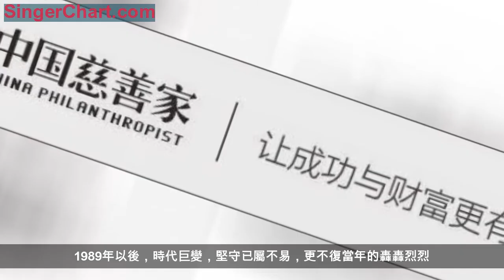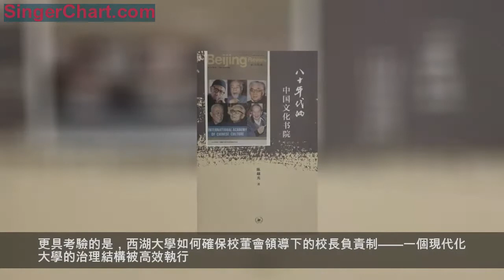「封面」陳越光：去成就一段感動後人的歷史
陳越光
浙江敦和基金會執行理事長
戰略規劃委員會主席、秘書長
撰文：章偉升 題圖攝影：張旭
來源：《中國慈善家》2018年10月刊，原文標題《陳越光：守望中國文化》
歷史深邃迷人
歷史打開了一條門縫，陳越光擠身進去。他的前輩們，季羨林、張岱年、湯一介、龐朴……那些人文思想界的大師，卻在一個夢想上永遠被關在大門之外。

1999年，中國文化書院進入第15個年頭。8月15日，創院院長湯一介給所有導師和來往緊密的朋友去信，對書院長期陷於平庸甚為內疚、自責。中國文化書院曾有著巨大的社會影響力，匯聚了一批「五四」以來歷盡動盪的學術老人和中青年學者。1989年以後，時代巨變，堅守已屬不易，更不復當年的轟轟烈烈。為了中國文化書院不被淘汰出局，湯一介隨信附上創辦私立大學的設想——以「提高對中國傳統文化的研究水平，並促進中國文化的現代化」為出發點，創辦一所高起點的私立大學。辦學也正是季羨林、張岱年、龐朴等書院導師孜孜以求的夢想。

創辦民辦人文社科類的研究型大學何其艱難，中國大陸至今未建成一所，何況是在上個世紀90年代末。面對資金不足、缺乏行政許可的局面，湯一介束手無策。他自知現實前景暗淡，親手把2000字的設想抄錄下來，說如果不成，哪怕作為一份檔案也行。湯一介一語成讖。設想真就成了「史料」，被鎖進2米高的大鐵皮櫃。此後的歲月里，不管世事艱難、人心詭譎，湯一介仍窮盡心力辦學，可惜結局不是淪為一紙空文，就是不得不半途而廢或降格以求為民間培訓機構，更甚的還有受騙受辱。近20年以後，陳越光為寫作《八十年代的中國文化書院》一書，從故紙堆里翻出塵封的檔案材料，滿紙心酸。自1991年至今，陳越光一直兼任書院的副院長，見證了先生們（尤其是湯一介）創辦私立大學的種種挺進與失敗。
中國文化書院的活動合影。前排左起陳方正、王元化、周策縱、湯一介、龐朴，後排右起王守常、林毓生、李中華、周質平、陳越光(1994年)

2014年，湯一介去世，他期待的這個成功永無來日。但歷史之所以弔詭，就在於它塑造傳統、影響後人。2016年年底，陳越光受敦和基金會創始人葉慶均之邀，出任敦和基金會執行理事長兼秘書長，掌舵這家以「弘揚中華文化，促進人類和諧」為使命的公益基金會。當時，陳越光已過退休年齡，他做過文化，做過公益，還曾長期奮戰於傳媒行業，歷任「走向未來」叢書副主編、《中國婦女》雜誌編委兼總編室主任，以及《中國殘疾人》雜誌、《中國農民》雜誌、《中國市場經濟報》、《科技中國》雜誌創刊主編和《東方》雜誌編委會主任，創辦過「世紀中國」網站，還做過電視、文化創意項目和出版社，一生經歷豐富。他說，再出山接手敦和基金會是內心的感召。「歷史的深邃迷人之處，恰恰在於那些平庸的成功在成功的同時，就被平庸就地消耗掉了，而那些沒有成功的遠大目標，卻像燈塔一樣召喚著後來人，感動著後來人。」陳越光在不同場合反覆說這段話。
陳越光主導下的敦和基金會，從使命願景、戰略設計、機構文化、制度設計到項目布局，都能看出他在繼續前輩們未竟的理想。只是，陳越光比前輩們幸運，那扇閉門打開了一條門縫。
《中國慈善家》2018年10月刊封面
星空與道德律

2018年4月2日，教育部正式公布批文，西湖大學的舉辦獲得官方許可。西湖大學的舉辦方——西湖教育基金會目前接受的捐贈中，敦和基金會是唯一一家以基金會名義出現的捐贈者。陳越光與西湖大學校長施一公第一次見面的晚上，百分之七十的話是施一公說的，施一公對學術的追求，對新教育模式和衝刺世界高峰的熱情，感動了陳越光和敦和基金會理事會。從簽約到完成3億元捐贈，敦和基金會只用了兩周時間，且一次性全款完成捐贈支付（由兩位理事專項捐贈）。

另一方面，基金會辦大學的模式也極具探索價值，在國內近7000家基金會裡尚屬唯一。2018年4月16日，西湖大學召開創校校董會第一次會議，陳越光作為捐贈方代表出任西湖大學創始校董。他的職責在於監督捐贈項目如約履行。敦和基金會和西湖教育基金會約定，捐贈資金只能定向用於西湖大學和西湖高等研究院的發展。前期會談，陳越光還提出一個問題：如何預設在什麼狀況之下屬於對方違約？他自己提出一種狀況：如果哪一天西湖大學改變了民辦非營利大學這一性質，就是嚴重違約。更具考驗的是，西湖大學如何確保校董會領導下的校長負責制——一個現代化大學的治理結構被高效執行。陳越光表示，西湖大學要給校長最大的治校空間，但校董會不能只成了榮譽稱號、象徵、程序性的符號。
在敦和基金會，陳越光集執行理事長、戰略規劃委員會主席和秘書長三大職務於一身。可以看出，敦和基金會創始人和理事會給予了陳越光充分信任和授權。從權限上說，陳越光是名副其實的「船長」，那麼敦和基金會如何形成它的治理結構？

敦和基金會並不強調執行和決策過度分開，理事會和秘書處成員在一定程度上相互嵌入，秘書長同時是執行理事長，一部分理事直接在秘書處任職。同時，秘書處實行信息全透明，秘書處的一切信息和文件、處理事情的一切過程對理事會戰略規劃委員會全部公開。作為敦和基金會《戰略規劃委員會議事和行為規則》的起草人，陳越光專門在文件里寫道：「故意屏蔽信息是不道德行為。」為此，陳越光十分強調「集體中用權，會議上決策」的決策程序：「團隊成員打電話或和我個別交談，只能算個人交流，但不是決策。決策一定要在會議上產生，一定要所有人都知道信息。」
西湖大學是一所專注前沿科技研究的理工科大學，而敦和基金會是一家以弘揚傳統文化為使命的基金會，兩者看似大相逕庭，內在邏輯卻有很強的關聯。科技如果沒有人文精神的支撐，會走向何方？「西湖大學雖然是一所理工科大學，同樣要問一個科學人的人文情懷是什麼，同樣需要在仰望星空和內心道德律之間架起橋樑。」陳越光說。

從西湖大學的治理結構可以看出，三十年前湯一介設計的私立大學制度多麼富有遠見。他當時提出，由中國文化書院創辦一所高起點的綜合性大學，大學的機構設置以「少而精」為原則，可設董事會；教授會；實行董事會領導下的校長負責制；並設黨委會（監督和保證黨和國家的政策、法令的實行），黨委書記作為董事會成員參加董事會。如今，西湖大學便是如此。不同的是，湯一介要辦的私立大學致力於中國文化的現代化，是以人文學科為主的綜合性大學，而西湖大學聚焦前沿科技研究。不同之處還在於，命運之神給了西湖大學空間和機會，對中國文化書院的先生們卻閉眼以對。但西湖大學最終能成功嗎？這有待歷史來驗證。
2017年9月2日，西湖高等研究院舉行首屆博士研究生開學典禮。
敢於在面向失敗中爭取成功
仔細關注敦和基金會2017年的資金走向，不難發現絕大部分資助集中在高等教育機構。
2017
年，浙江大學提議重建復性書院，敦和基金會心嚮往之。復性書院由國學大師馬一浮（時在浙江大學授課）創建於1939年，旨在存續中華文化，培育通儒，以「六藝」統攝教學。時值戰亂，復性書院開辦一年多後即陷入困境，停止講學，以刻書為主。80年後，浙江大學發出重建倡議。在浙江大學建校120周年校慶前一天，敦和基金會向浙江大學教育基金會捐資1億元，與浙江大學重建馬一浮書院，繼續馬一浮「六經為本」的教育理念和研究事業，循其源流，遵其宗旨，權其方略。馬一浮書院的未來發展方向也有了大致輪廓：在學術上打破門戶之見，「無吝於宗，天下來同」；建立以經學為主脈，以經學、小學、義理名相學、國學教育為重點的人文研究門類。
「一代儒宗」馬一浮先生
在書院名稱上，最初雙方考慮仍以「復性」為名，最後確定為馬一浮書院。陳越光說：「無論以馬先生當年創辦的書院命名，還是以馬先生本人的名字命名，其精神追求的指向都是一致的，那就是『以六經為道本，以淑世為關懷』，沒有道本就只是無根之木，不講淑世所謂人文精神就無從談起。」

馬一浮書院實行理事會領導下的院長負責制，浙江大學校長吳朝暉擔任理事長，陳越光擔任副理事長，院長人選卻一度難以決定。計劃2017年年內成立掛牌，但直到11月下旬仍無法落實人選。於是，浙江大學常務副校長任少波和浙江大學人文學院院長樓含松去北京請著名文史學者劉夢溪。當時，劉夢溪沒有應承。11月28日，極冷的一天，吳朝暉親自登門禮邀，和劉夢溪有近30年交往的陳越光作陪。劉夢溪很受感動：「當年竺可楨校長請馬先生也就二次，夢溪何德何能，焉能有三？」最終，劉夢溪出任馬一浮書院院長。
同樣要問，馬一浮書院能成功嗎？須知，當年復性書院便不算成功之舉。在西湖大學和馬一浮書院成與不成這個問題上，陳越光的信念是：「既然歷史感動了我們，我們也應該可以成就感動後人的歷史。」他說考驗人的是立定文化傳承的常數，敢於在面向失敗中爭取成功的情懷，而不是只計較成敗得失。

無論是基金會辦大學（如西湖教育基金會），還是大學基金會創新（如浙江大學教育基金會），中國的基金會對大學改革正在產生重大影響。根據敦和基金會和浙江大學的合作協議，馬一浮書院將成為浙江大學教育創新的實驗性特區。雙方初步形成了一套協同治理的治理結構，在院長人選的確定、財務管理、書院方針的落實、重大活動的擬定上，都是共同商討，光是理事會章程就往返5稿以上，這意味著社會力量對大學教育有了更多博弈、互動的空間。西湖大學更是立足於世界一流大學的目標，基金會辦大學的模式未來可期。

作為一家資助型基金會，陳越光確立敦和基金會自我定位是「做守道者的同道，做步行者的陪伴，做探索者的後援」。他解釋，敦和基金會不是散財童子，項目選擇考驗的是眼光、理解、戰略。除了資金支持，敦和基金會還希望在觀念和方法上和受助方產生互動，「比如我們對一些問題的理解，我們的文化，我們一些事情操作的方式；還有，我們能不能為他們賦能，怎麼樣幫助他們做籌資，怎麼樣提高他們內在機構的管理水準，怎麼樣幫他們找到平台。」
無論是西湖大學、馬一浮書院還是其他一些合作夥伴，陳越光都進入他們的決策層，他也要求自己的項目官員深入受助方的項目機構，這是敦和基金會機構文化的一部分。「如果項目官員只是在項目執行機構和基金會的財務部門之間做傳遞，就叫不深入項目。項目官員應站在資助方的角度，深入項目來獲得成就感。」
2018年5月24日，敦和基金會與中國發展研究基金會「慧育中國 敦和同行」捐贈簽約儀式暨媒體發布會在京舉行。2018年～2021年，敦和基金會將資助中國發展研究基金會共計人民幣3000萬元，用於開展「慧育中國：兒童早期養育試點」項目。

2018年5月，敦和基金會向中國發展研究基金會捐贈3000萬元，資助干預貧困地區兒童早期養育的「慧育中國」項目，加上此前對該項目的捐贈，累計達5400多萬。敦和基金會項目官員黃佳向理事會介紹項目時，經常以「我們」作為主語。理事會一位成員當場指出：「這個項目是敦和基金會在執行嗎？你從頭到尾說了那麼多『我們』，你感情完全投入，作為一個項目的資助官員，你理性審視了嗎？」項目審議的確不能從感情出發，但陳越光也認為在最深層的意識中有這種感情，是值得致敬的。「項目官員去了項目現場，介紹項目時想到的是那些孩子。」
2018年1月19日，陳越